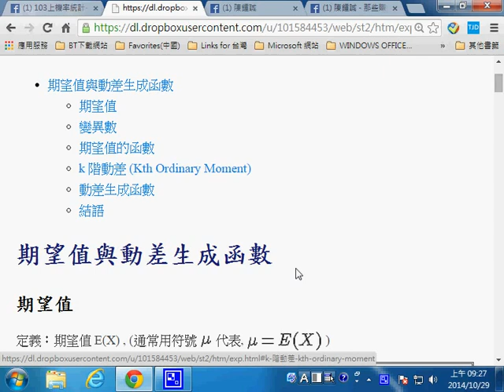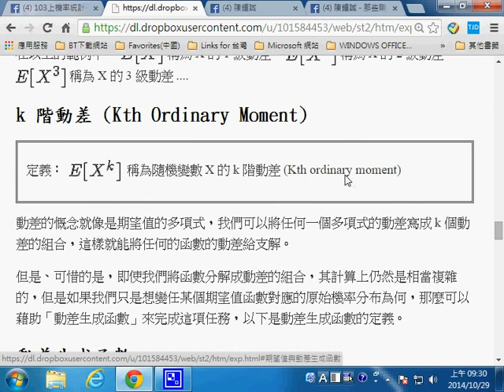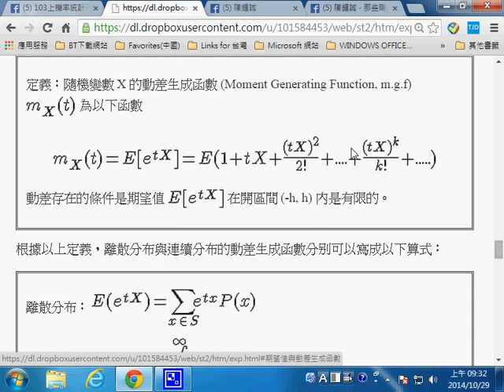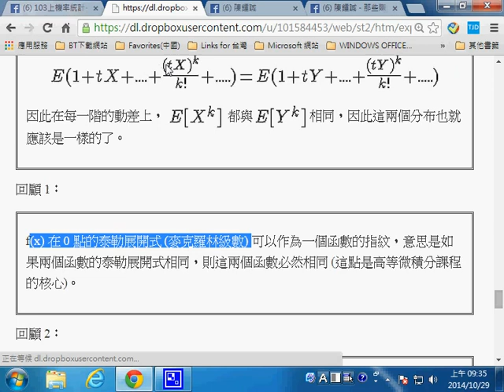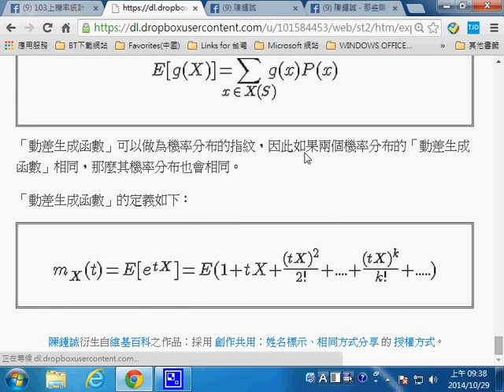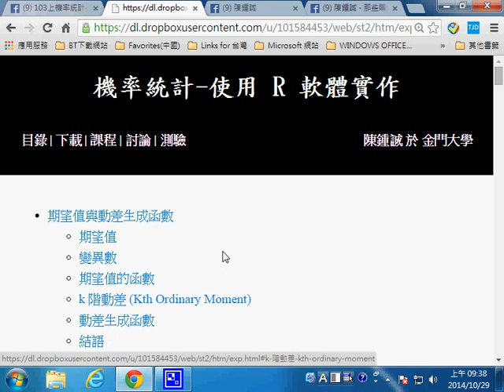st exp var moment